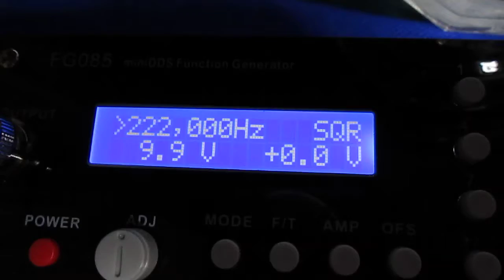超音波発振制御プローブの製作技術 Ultrasonic probe